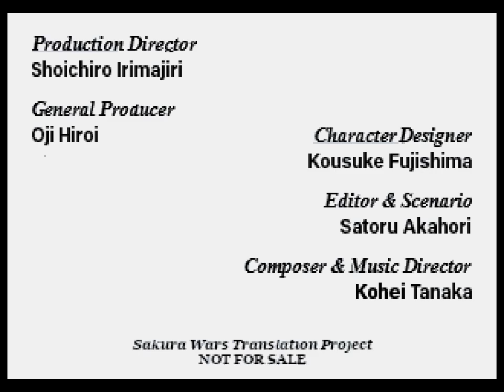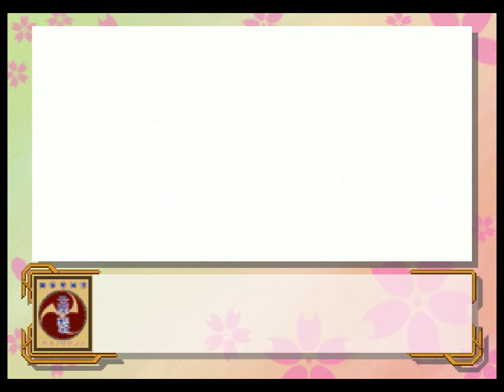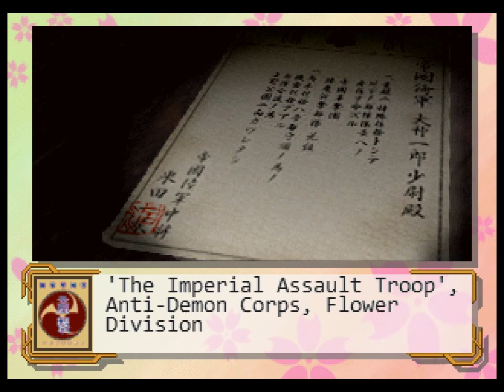SAT Sakura Taisen (US Sakura Wars)